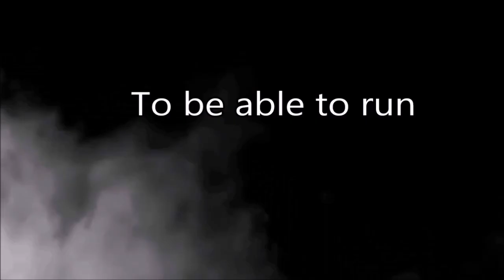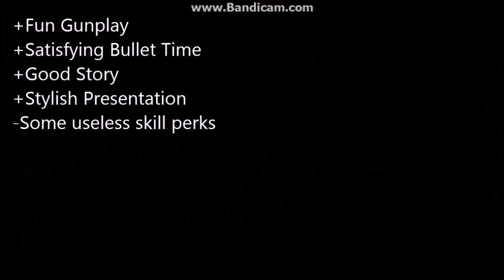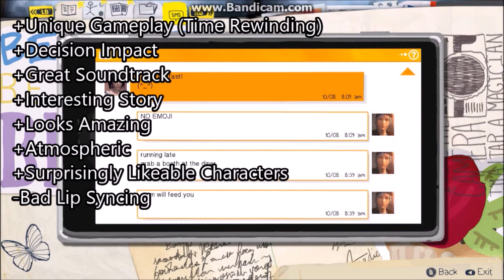10 Video Games For A Medium Spec PC That You Should Play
This personal list of Video Games that I enjoyed is fully subjective. It is a list of Video Games that I think you should also try.